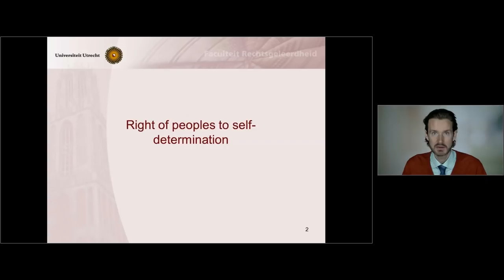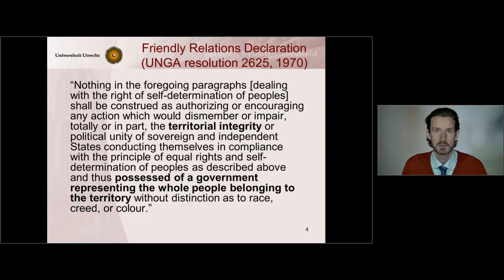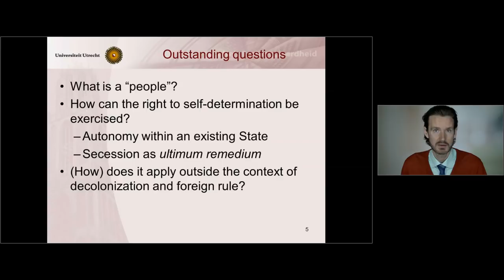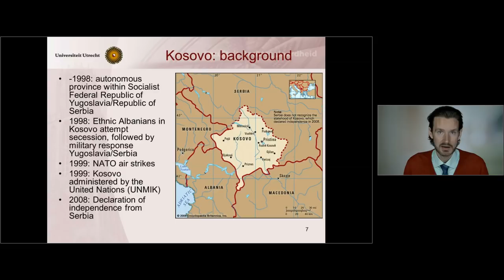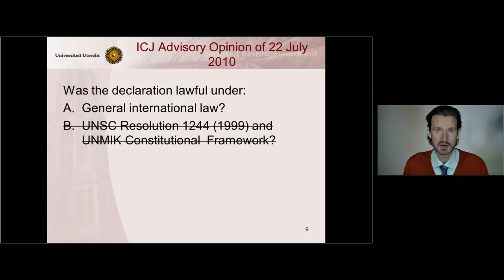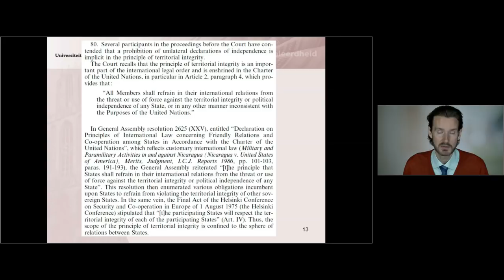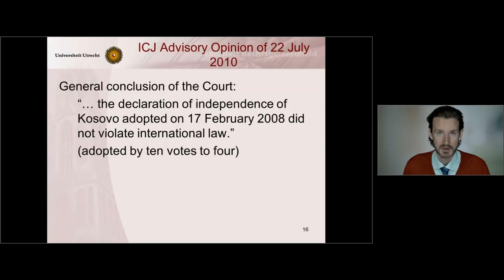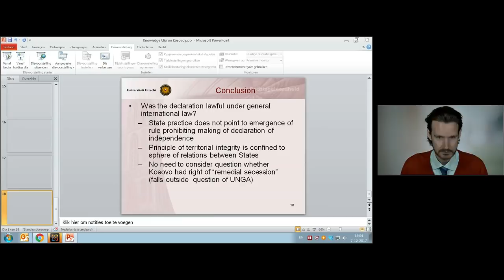Kosovo and Self Determination